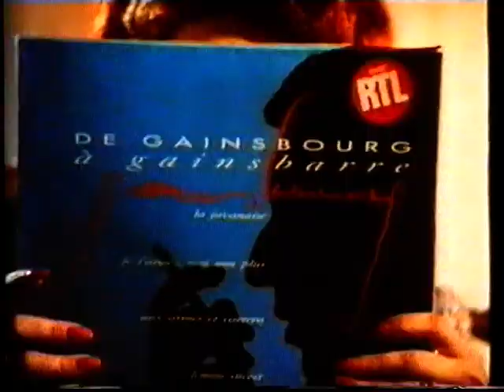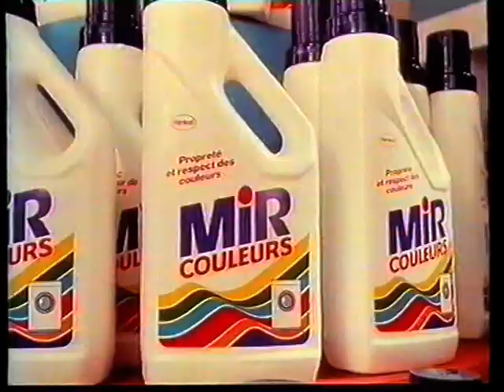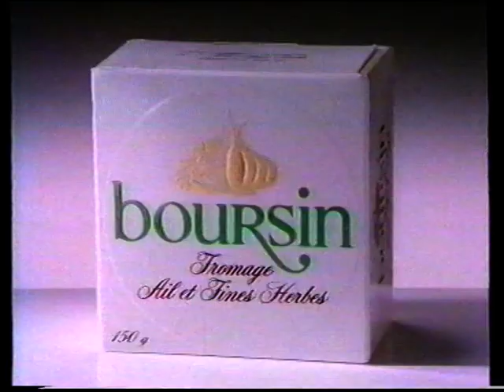TF1 - Mars 1990 - Publicités